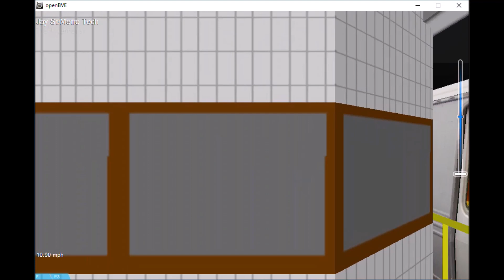OpenBVE Fiction: F Train To New Hyde Park Via Culver Local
Note: This is an extension of the F train that is not real. This is a work of fiction.